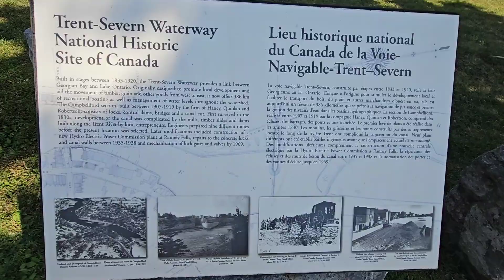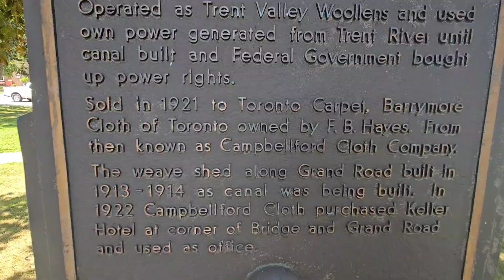Old Mill Park